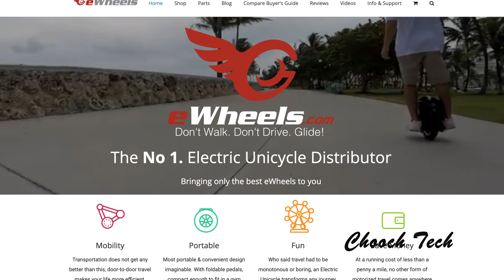$2,000 Electric Unicycle Vs. Icy Mountain Bike Trails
✅Get top-of-the-line electric unicycle here, ewheels! The best in the business. Using this link to purchase helps me keep these vids coming! Cheers!

✅Get the awesome LazyRolling armored jackets I wear here for $20 off

✅Chooch Amazon storefront Gear and Gadgets for EUC

Essentials for EUC

full-face helmet I recommend

Knee pads are a must-have

wrist guards

Wrist guards, I like

Riding shoes for high-speed road riding

Shoes I recommend for ultimate control

Headlamp velcro mounted to the helmet

Pants I love for riding and everyday

good gloves

great gloves

All the gear I recommend can be found here now